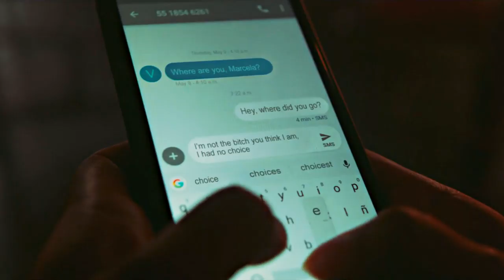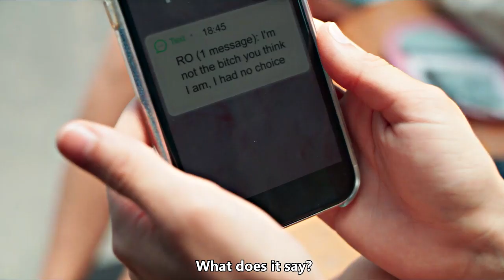Vera & Marcela | Before you go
I really loved Desenfrenadas and I hope that it will be renewed for a season 2.

Song: Before you go by Lewis Capaldi